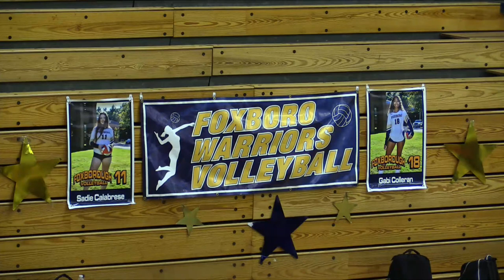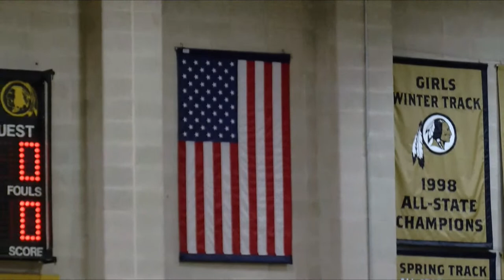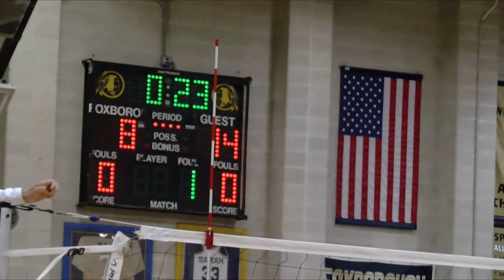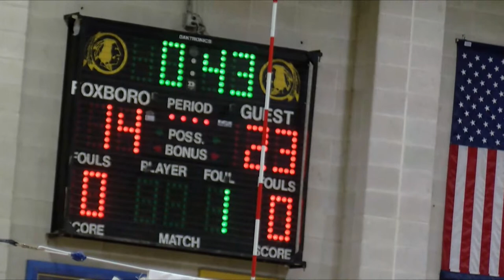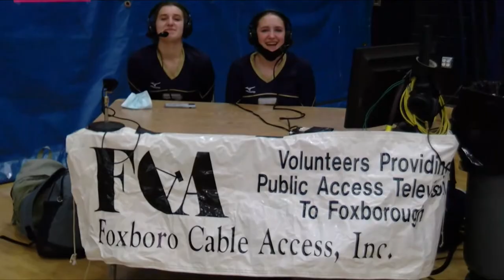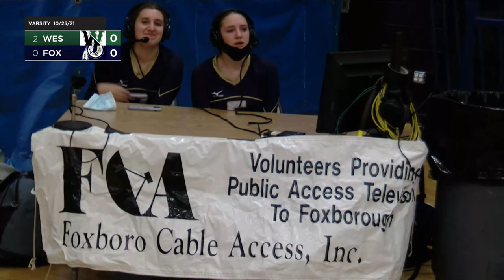Varsity Volleyball • Westwood vs. Foxborough 10/25/21